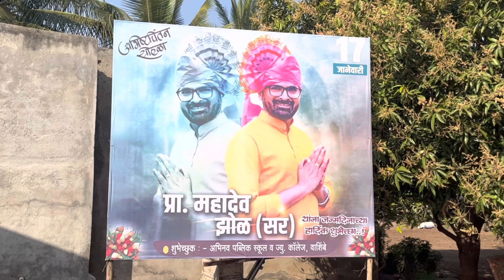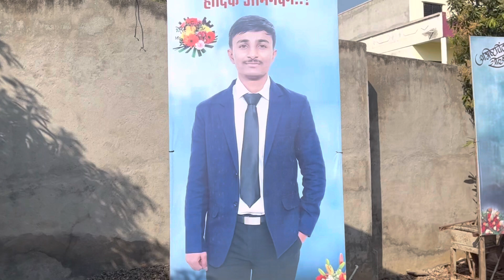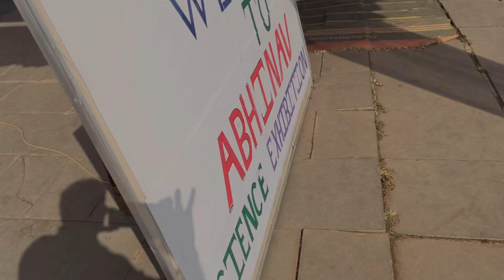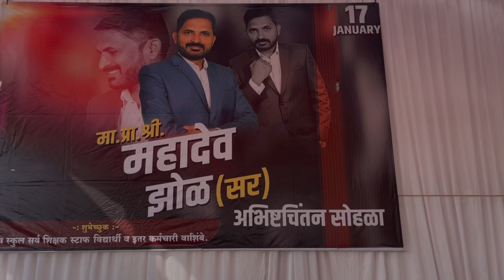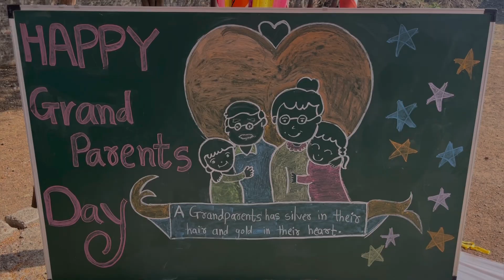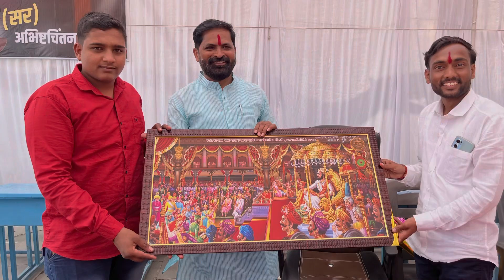YADAV SIR KA BIRTHDAY || VLOGS - 1 || PATHSHALA ALL TEAM CELEBRATING